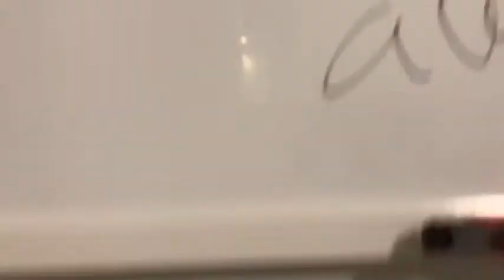After 2 Years.......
What’s up guys The song was hey look ma, I made it
On for one more week hurry soon till season 2 of
Merch!!!